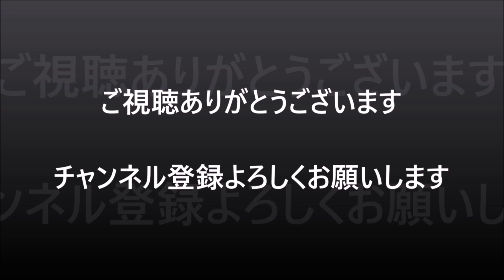サイレン電飾ハマー軍団🔥メガホン爆音マフラーなど【American custom event frontier】アメ車 改造車 2022/04/17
しらこばと水上公園🅿